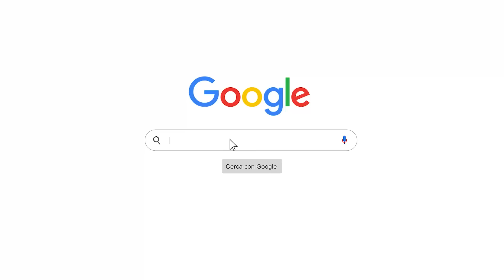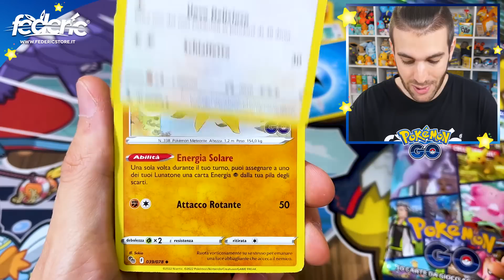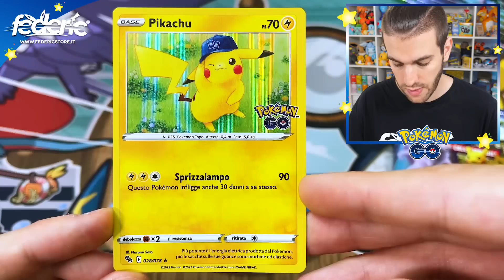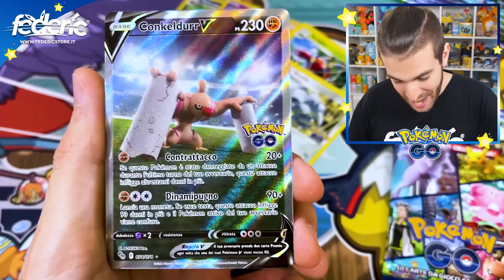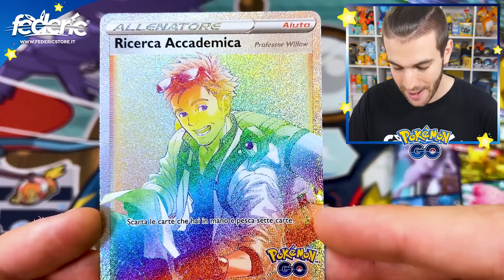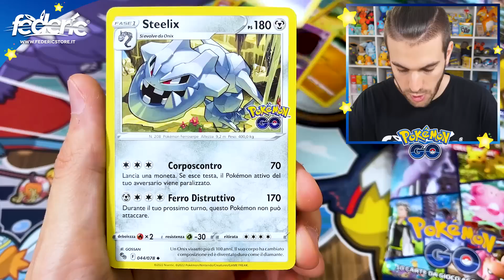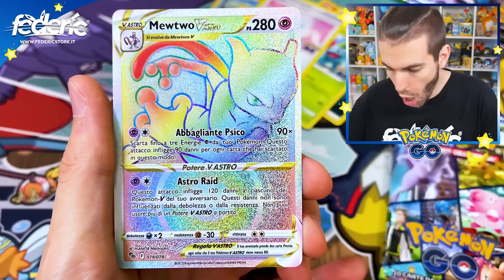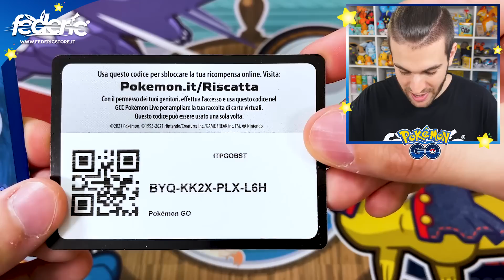*APRO 15 BUSTINE POKEMON GO* - Caccia al Charizard Lucente!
A 7.000 mi piace apro altre 30 Bustine Pokémon GO, la nuova espansione ispirata al gioco per smartphone, che nel 2016 fece impazzire il mondo!

Ogni prodotto contiene un codice speciale che puoi riscattare in Pokémon GO:

🌍 Set 1 ➤ (5) Adesivi esclusivi 1 (5) Baccabana (5) Iperpozioni.
🌍 Set 2 ➤ (5) Adesivi esclusivi 2 (5) Baccalampon (5) Revitalizzanti.
🌍 Set 3 ➤ (5) Adesivi esclusivi 3 (5) Baccananas (5) Superpozioni.
🌍 Set 4 ➤ (5) Adesivi esclusivi 4 (1) Baccalampon dorata (1) MT attacco veloce.
🌍 Set 5 ➤ (5) Adesivi esclusivi 5 (1) Baccananas d’argento (1) Fast TM
🌍 Set 6 ➤ (5) Adesivi esclusivi 6 (1) Caramella Rara.
🌍 Set 7 ➤ T-shirt Pikachu del GCC Cappello Pikachu del GCC.
🌍 Set 8 ➤ (1) Incubatrice Uova

I codici sono riscattabili prima del 31° luglio 2024 alle 23:59 PDT. Puoi riscattare ciascun codice una volta sola.

Federic©